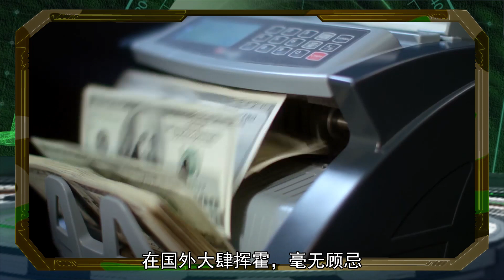乌反攻失利，泽连斯基找背锅侠，解雇征兵负责人，还想撤换乌防长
乌克兰反攻失利，泽连斯基为推脱责任找背锅侠，先将所有州征兵负责人解雇，之后还想撤换乌克兰国防部长列兹尼科夫。